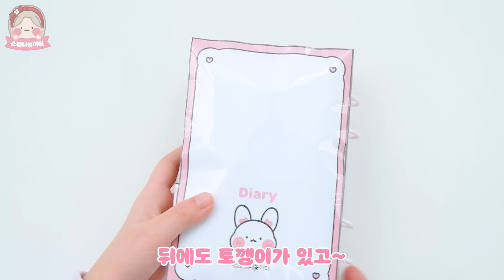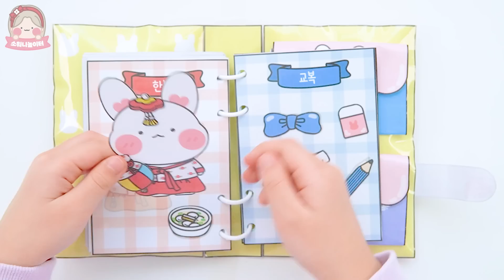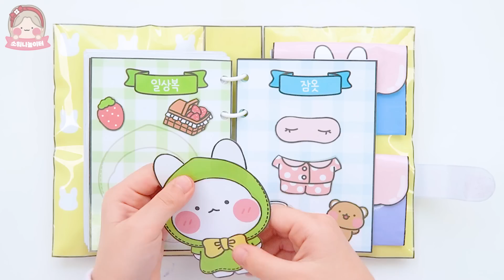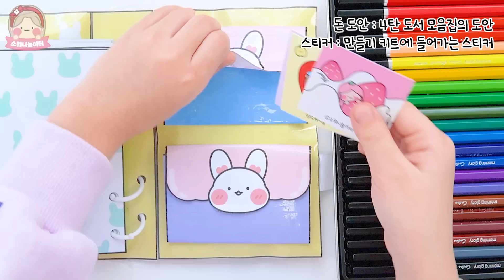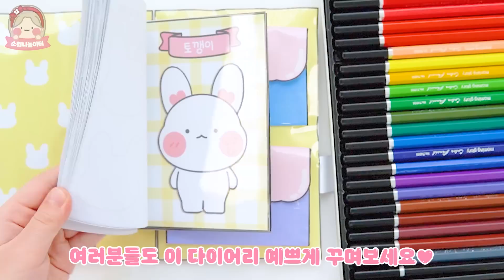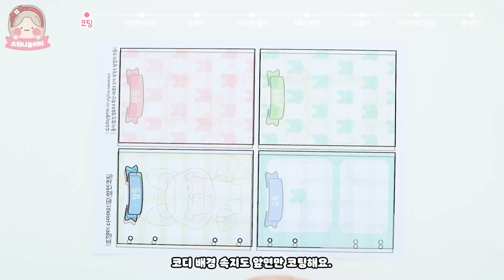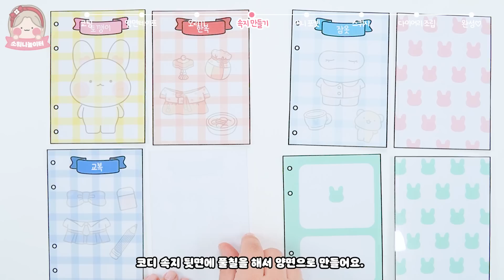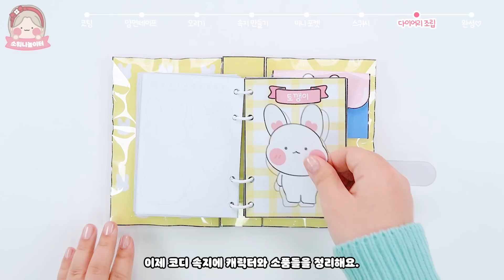DIY 토깽이 스퀴시 다이어리📒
💕재생 구간
00:00 Intro
00:13 Play
04:20 Making

💕준비물
도안, 가위, 풀, 투명 양면테이프, 투명 테이프, 솜,
손코팅지(투명 테이프로 대체가능)
플라스틱 칼라링 25mm, 펀칭기 6mm